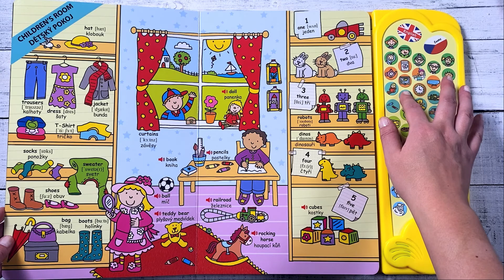150 prvních slov česky a anglicky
Zábavný způsob, jak si osvojit první slova ve dvou jazycích! Na stránkách této zvukové knihy najdete 150 nejdůležitějších a nejužitečnějších slov v angličtině a češtině. Malí čtenáři si je snadno spojí s obrázky a zapamatují. Obsahuje témata jako rodina, dům, hračky, jídlo, farma a město. Dvakrát padesát zvuků se správnou výslovností (ve dvou jazycích) a barevné ilustrace promění prosté učení slovíček v podmanivý zážitek. Kniha obsahuje tři výměnné baterie. Prodejní cena zvukové knihy již obsahuje recyklační poplatky.